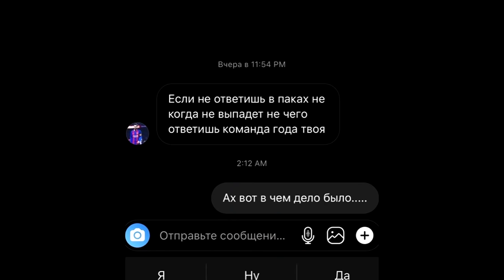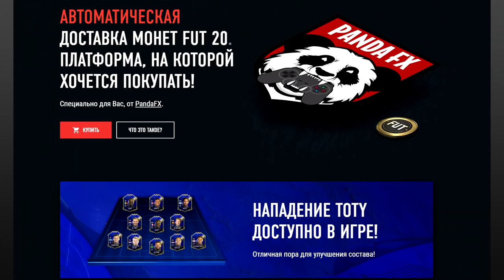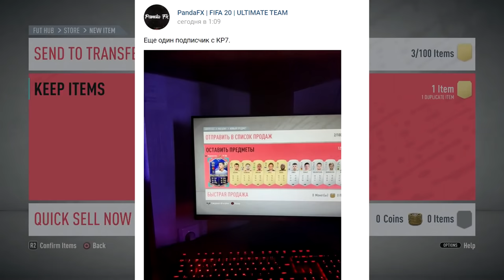ПОЙМАЛ 2 TOTY И ЛЕГЕНДУ | СНЯЛ ПРОКЛЯТЬЕ